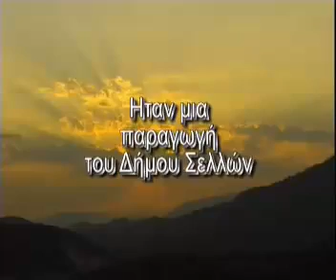Δήμος Σελλών (1997-2010)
Δήμος Σελλών

Παρουσίαση του παλαιού "Δήμου Σελλών", που συστάθηκε με το Πρόγραμμα "Καποδίστριας" το 1997 και λειτούργησε έως το 2010 με έδρα την Τύρια στον Νομό Ιωαννίνων. Από το 2010, με το Πρόγραμμα "Καλλικράτης", ο πρώην Δήμος Σελλών αποτελεί δημοτική ενότητα του ευρύτερου Δήμου Δωδώνης, με το όνομα "Δημοτική Ενότητα Σελλών". Τα χωριά που τον αποτελούσαν ήταν 15 και προέρχονταν κυρίως από την ιστορική γεωγραφική περιοχή της βόρειας "Λάκκας Σουλίου" και της νότιας "Ντουσκάρας". Αυτά ήταν (αλφαβητικά):

- Άγιος Ανδρέας
- Άγιος Νικόλαος
- Ανθοχώρι
- Αρτοπούλα
- Ασπροχώρι
- Βαλανιδιά
- Ζωτικό
- Καταμάχη
- Κερασέα
- Κουμαριά
- Λίππα
- Παρδαλίτσα
- Σενίκο
- Τσερίτσανα (πρώην Πλατάνια)
- Τύρια-Μπαουσιοί

Παραγωγή: Δήμος Σελλών